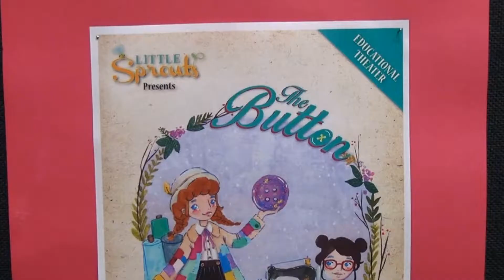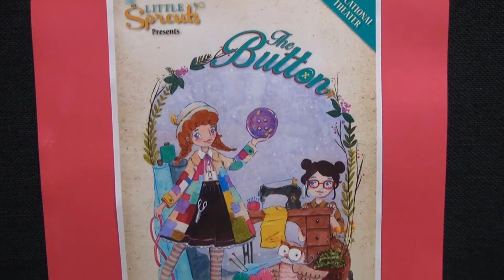MICHELE D'ANGELO CENTRO CULTURALE ITALIANO(scuole paritarie)2017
Enseñar inglés desde el teatro
   Nivel inicial y primaria del CCI
El Centro Cultural Italiano también se destaca por la exelencia de su nivel en la enseñanza del idioma inglés. El teatro es una herramienta formidable para enseñar este idioma desde los primeros años.
PROMOVER 347